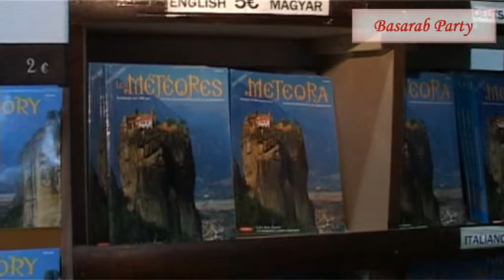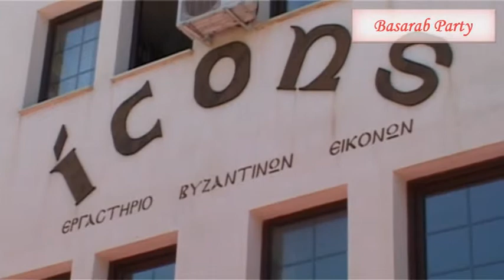GRECIA - METEORA (Ep. 2)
Made by Bogdan Basarab